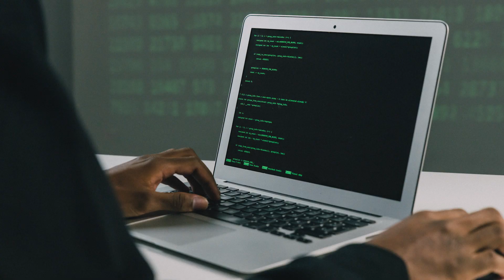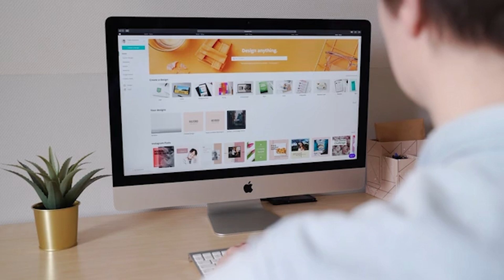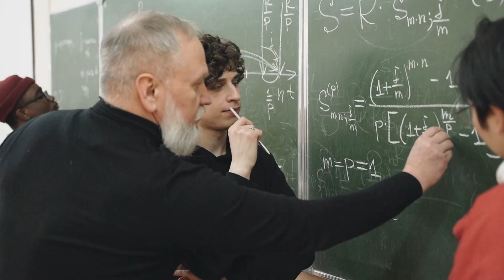MATLAB For AI